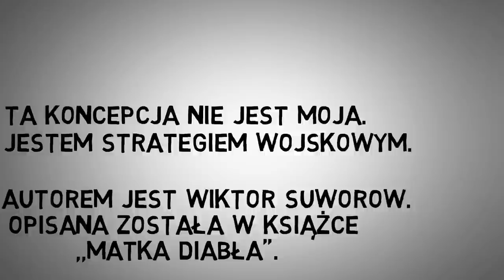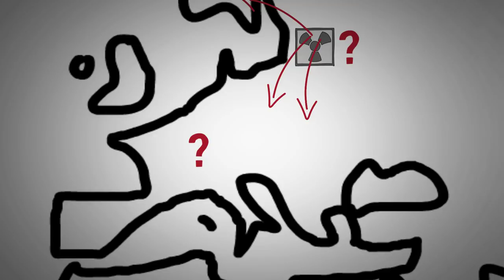Dlaczego Rosja NIGDY nie zrzuci na Polskę bomby atomowej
Czy Rosja zaatakuje Polske ? Atak Rosji na Polske - czy jest możliwy ? Czy wojna polsko ruska wybuchnie ? Czy Polska ma szanse z Rosją ? Czy Europa zmierza ku zagładzie ? Czy Europie grozi wojna nuklearna - 3 wojna światowa ?